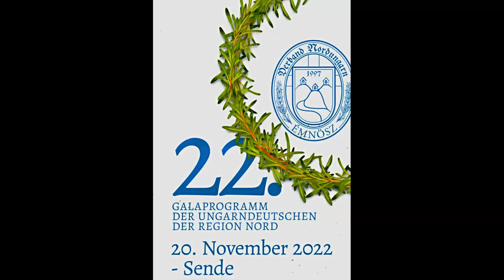2022 11 20 GALA WENN MAN DIE WELT UMGEHT/LAHMGRUAM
SANDRA HOLCZINGER und MARIANN MOLNÁR mit Liedern in Sitscher Dialekt. Beide sind Trägerinnen des Jugendpreises des KOMITAT Wesprim für hervorragende Leistungen auf dem Gebiet der Ungarndeutschen Kultur.